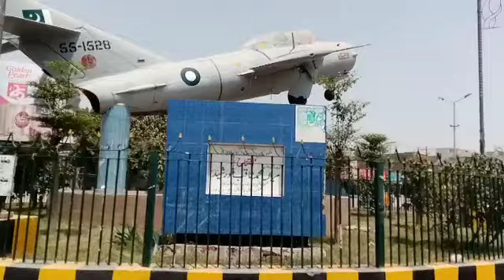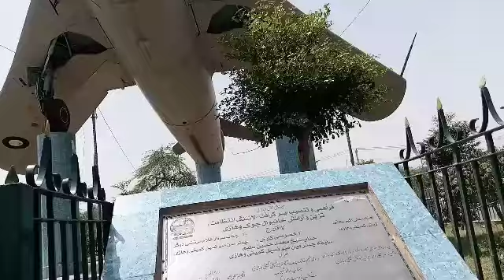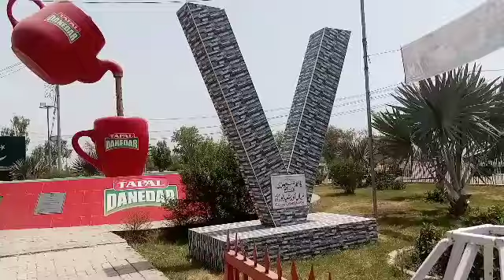Most beautiful city in the world,vehari | travel to vehari | travel video | imran ali punjabi vlogs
most beautiful city in the world | Travel to vehari | travel vlog | imran ali punjabi vlogs